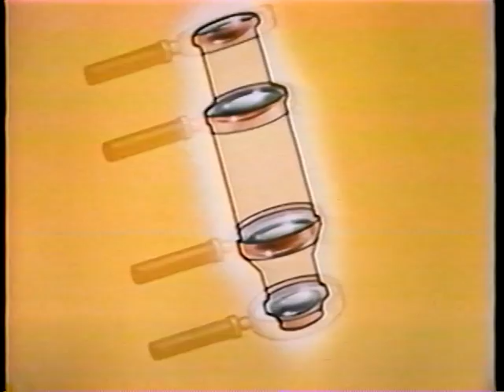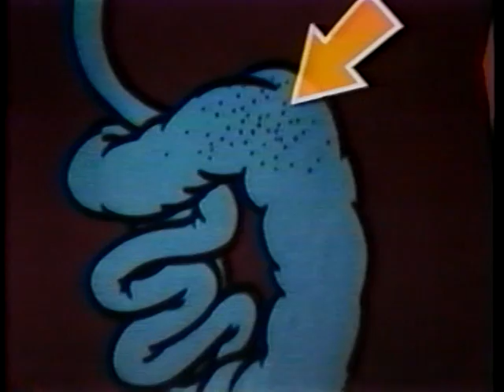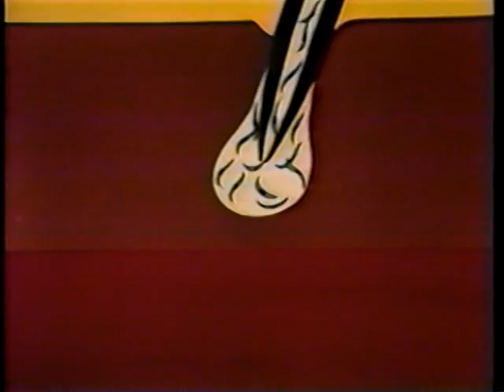What is Disease - Unseen Enemy (Spanish)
Office of Inter-American Affairs

AVA16770VNB1, 1994

Uses animation to show how germs and microbes cause sickness, and outlines simple preventive measures.